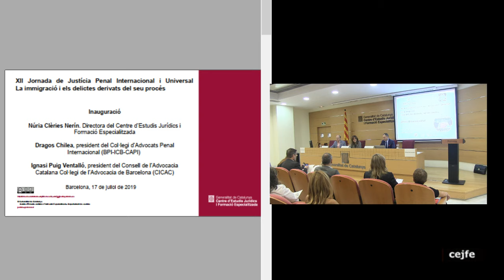XII Jornada de Justícia Penal Internacional i Universal. Inauguració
La immigració i els delictes derivats del seu procés

Núria Clèries Nerín, directora del Centre d’Estudis Jurídics i Formació Especialitzada del Departament de Justícia
Dragos Chilea, president del Col·legi d’Advocats Penal Internacional (BPI-ICB-CAPI)
Ignasi Puig Ventalló, president del Consell de l’Advocacia Catalana Col·legi de l’Advocacia de Barcelona (CICAC)